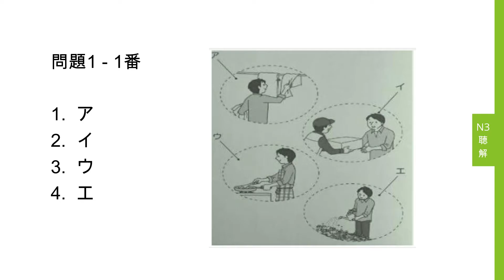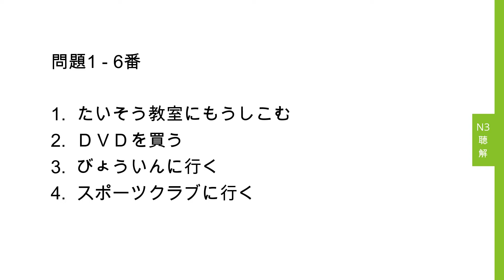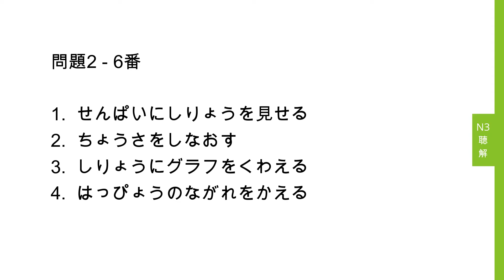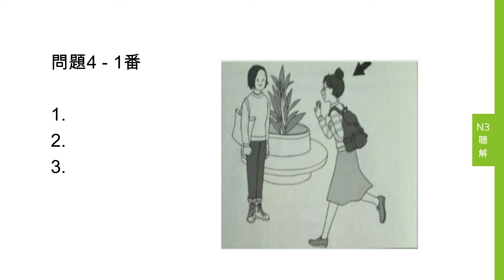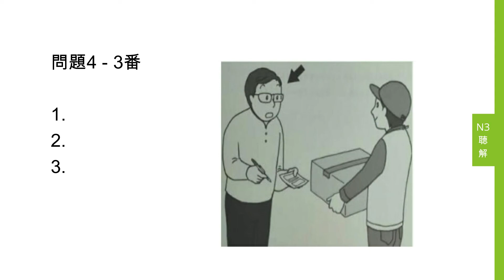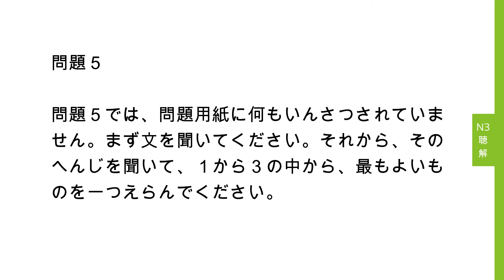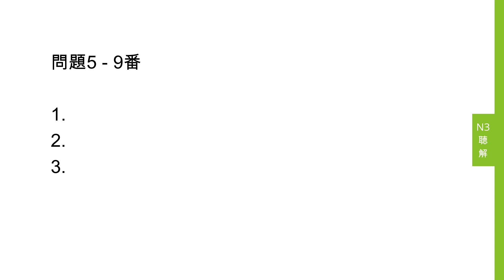JLPT N3 Listening | Practice Test #02 with Answers & Script [N3日本語聽解]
Question 1: 00:00 - 08:36
Question 2: 08:37 - 20:19
Question 3: 20:20 - 26:00
Question 4: 26:01 - 34:34

Tips:
~Try to follow along and answer the questions without pause to create actual exam timing conditions.
~Listen again, try to follow the Script and speak aloud